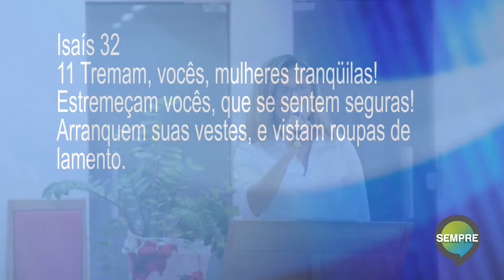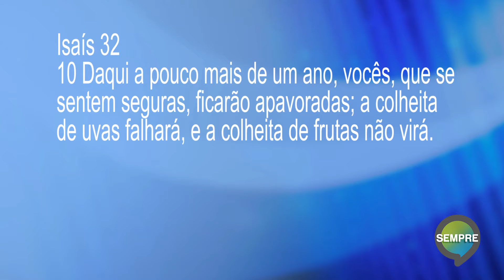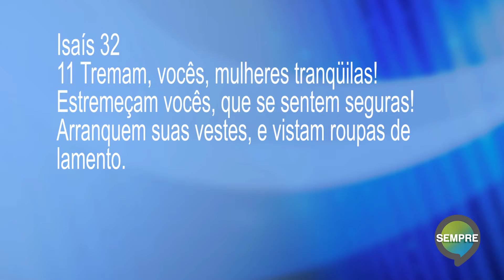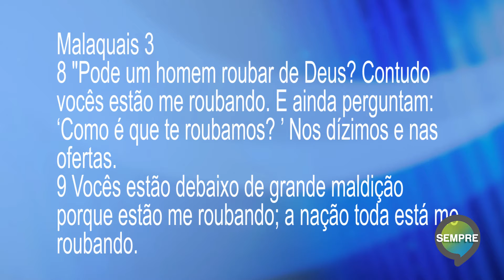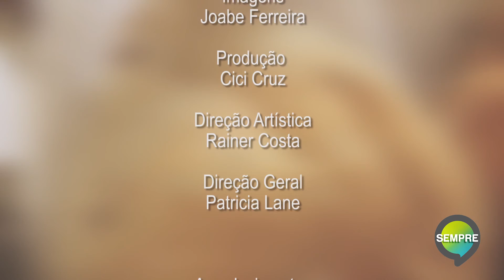Programa Pão da Vida Aniversário Ap Solange